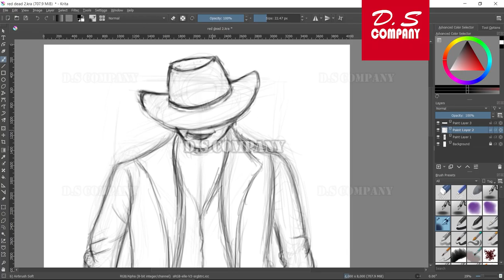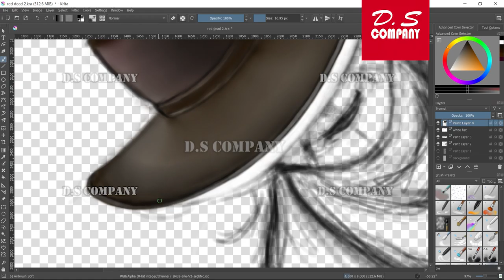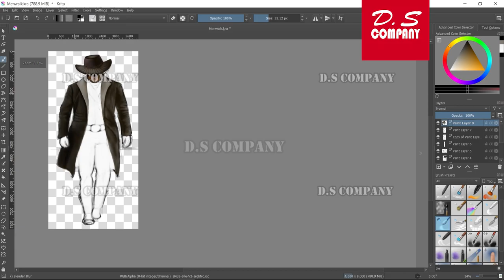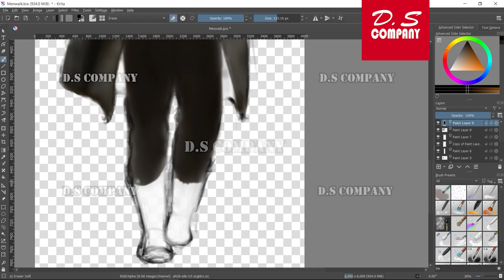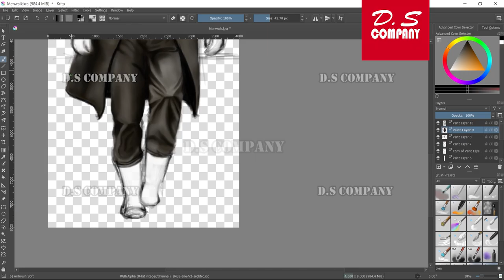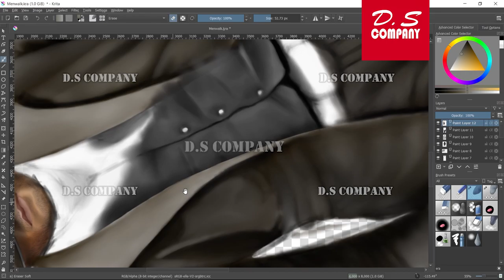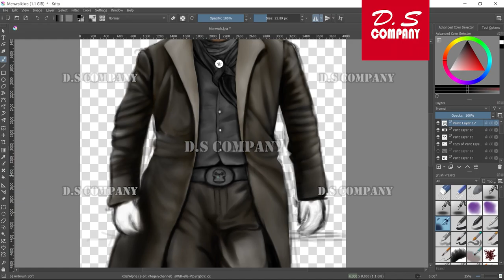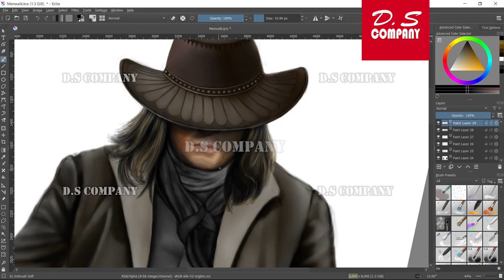DIGITAL ART DRAW AN ALONE COWBOY WITHOUT GUNS TUTORIAL BY DEEPAK SHARMA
✪✪ आप चाहें तो हिंदी भाषा में भी कमेंट कर सकते हैं। ✪✪

5.GIRL WITH RED ROSE COLOUR & CHARCOAL & PENCIL DRAWING (63%% OFF)